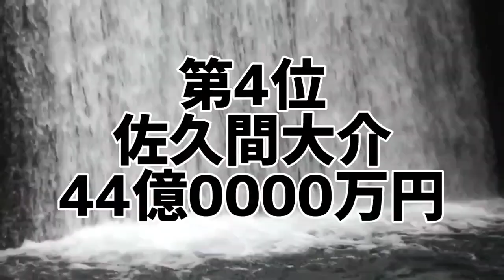SnowMan主演映画総興行収入ランキング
1番稼いだSnowManメンバーは誰だ!
(メンバー)
ラウール、向井康二、岩本照、深澤辰哉、渡辺翔太、阿部亮平、目黒蓮、宮舘涼太、佐久間大介

主演映画の総興行収入ごとにランキング化。
2000年〜2023年に公開された映画を集計。
総興行収入を集計した禁断のランキング。
あなたは本当のSnowManを知っていますか？

1位 目黒蓮
2位 ラウール
3位 向井康二
4位 岩本照
4位 深澤辰哉
4位 渡辺翔太
4位 阿部亮平
4位 宮舘涼太
4位 佐久間大介
※2000年以降の映画を集計。

10代俳優･女優別主演映画総興行収入ランキング
全順位の完全版はこちら↓

20代俳優･女優別主演映画総興行収入ランキング

30代俳優･女優別主演映画総興行収入ランキング